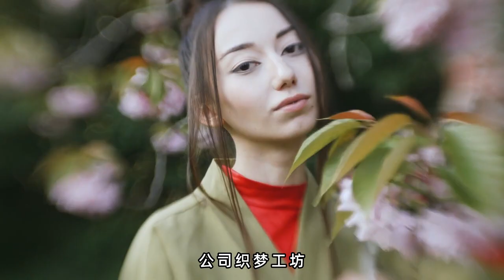垂直整合-20个最好的现代商战谋略系列（18）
🌐 Multilingual Description 🌐
中文描述：大家好，欢迎来到海威NS的IT即战力会！我们的目标是帮助您掌握最新的IT技术，并在日本IT行业找到稳定的工作。本视频将深入探讨开源战略。

日本語の説明：こんにちは、海威NSのIT即戦力セミナーへようこそ！私たちの目標は、皆様にITの新しい技術を学び、日本のIT業界で安定した仕事を得ることです。このビデオでは、オープンソースコードについて詳しく説明します。

English Description: Hello and welcome to Highway NS's IT Bootcamp! Our goal is to help you master the latest IT technologies and secure stable employment in Japan's IT industry. This video delves into open source.

LineId: zheng7519
WeChat: 17055395
Official WeChat: 海威康联
Baidu: 海威咨询